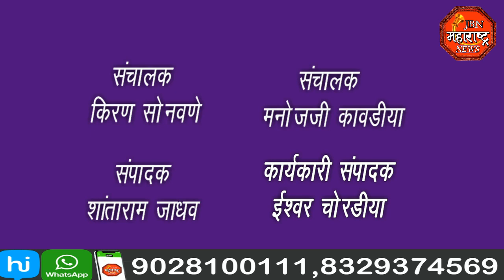jbn maharashtra news jalgaon